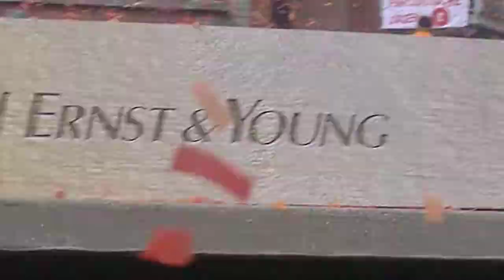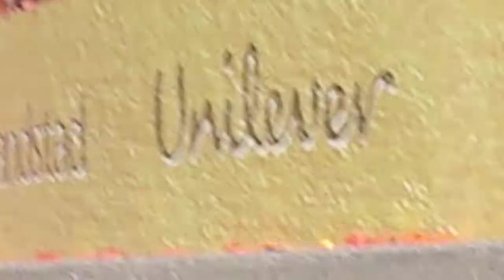Huldiging Den bosch Olympische spelen 2012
Huldiging in Den Bosch met alle Olympische Spelen sporters 2012